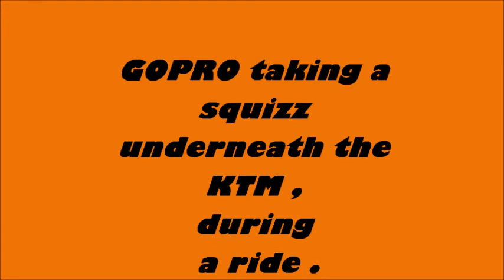KTM GOPRO underbelly video